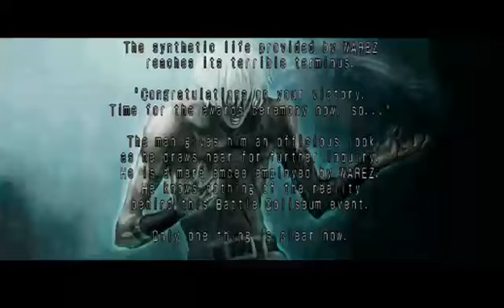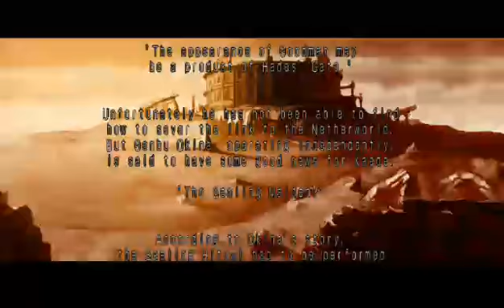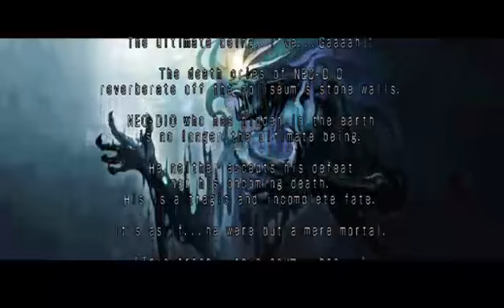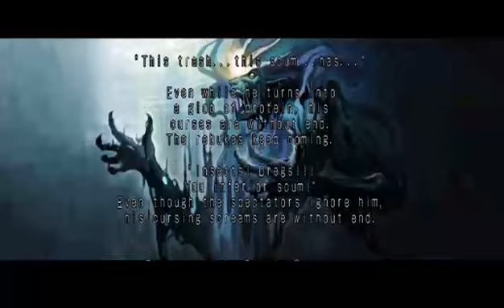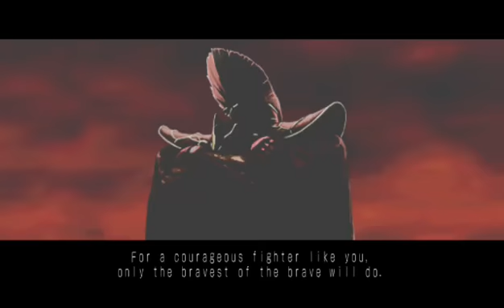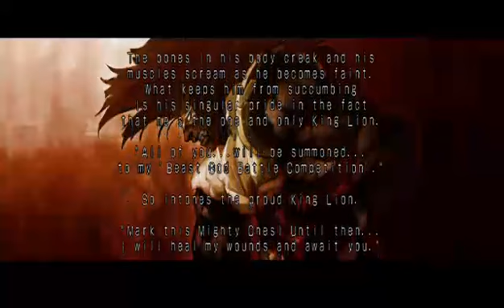Neo Geo Batle Coliseum - Derrotando os 4 chefes...com continue, é claro!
Fala galera, conhecendo um pouco esse game que não ficou muito popular entre os jogadores de Fighting Games, tem uns chefes bem difíceis.